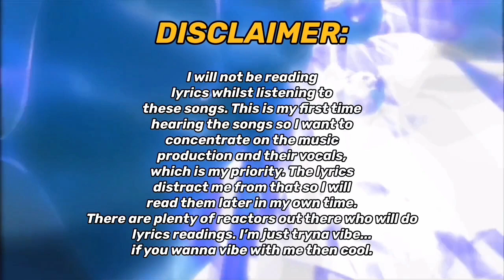Xdinary Heroes ‘Deadlock’ First Listen PART 2 Checkmate/Good Enough/Man in the Box/Dear H | REACTION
REACTING & LISTENING TO Xdinary Heroes "Freakin' Bad" M/V & 3RD MINI ALBUM 'Deadlock' FOR THE FIRST TIME!!